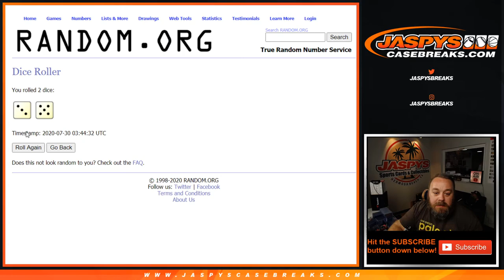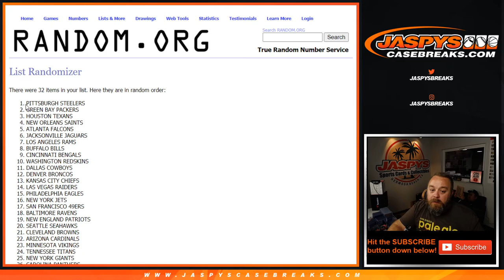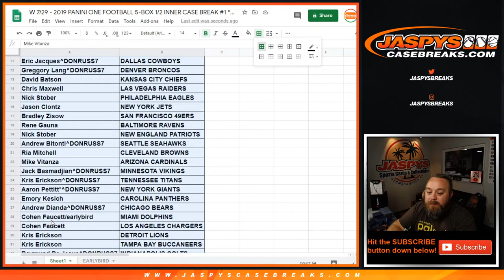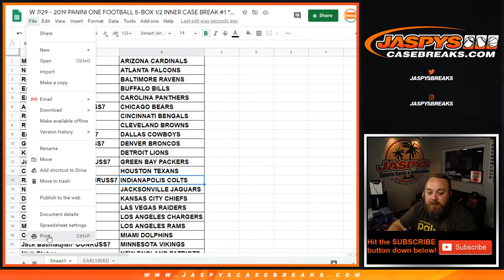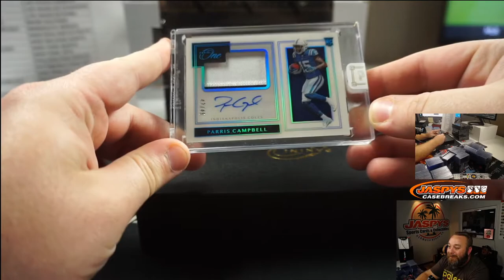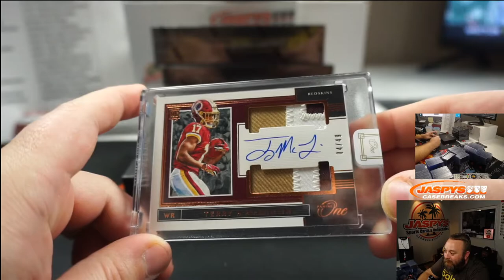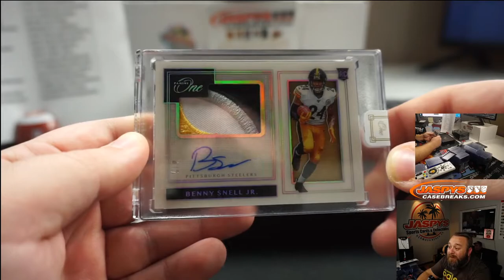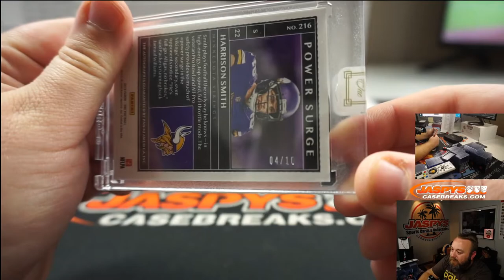W 7/29 - 2019 PANINI ONE FOOTBALL 5-BOX 1/2 INNER CASE BREAK #1 *RANDOM TEAMS*